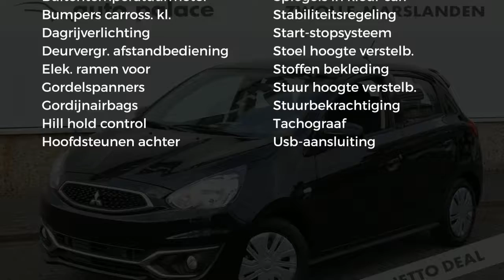Mitsubishi Space Star 1.0 MIVEC 71PK ClearTec COOL+